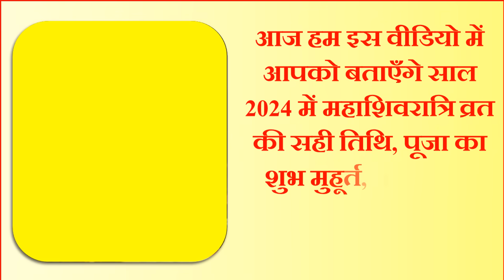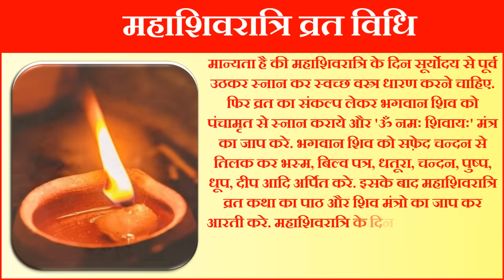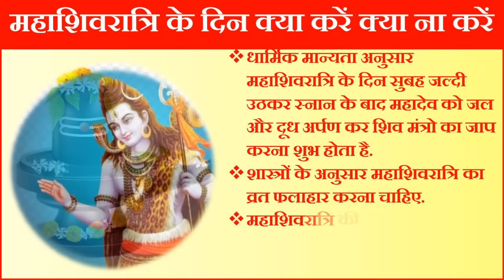Maha Shivratri Kab Hai 2024 | Mahashivratri 2024 Date Time | महाशिवरात्रि कब की है 2024 शुभ मुहूर्त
महाशिवरात्रि 2024 महाशिवरात्रि 2024 में कब है शिवरात्रि कब की है महाशिवरात्रि कब की है महाशिवरात्रि किस दिन है महाशिवरात्रि कितनी तारीख की है महाशिवरात्रि कितनी तारीख को है 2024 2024 में महाशिवरात्रि कब पड़ेगी महाशिवरात्रि निशित काल पूजा मुहूर्त महाशिवरात्रि पारण 2024 महाशिवरात्रि व्रत तिथि शुभ मुहूर्त 2024 महाशिवरात्रि महत्व महाशिवरात्री व्रत कब है महाशिवरात्रि पूजन सामग्री महाशिवरात्री पूजा विधि शिवरात्रि मुहूर्त 2024 महाशिवरात्रि राशिफल 2024 शिवरात्रि पूजा विधि महाशिवरात्रि व्रत के नियम महाशिवरात्रि शिव पूजा के नियम महाशिवरात्रि व्रत कथा महाशिवरात्रि की कहानी महाशिवरात्रि भगवन शिव की पूजा कैसे करे महाशिवरात्रि भगवान शिव को क्या चढ़ाना चाहिए महाशिवरात्रि भगवान शिव को क्या नहीं चढ़ाना चाहिए महाशिवरात्रि शिव पूजा उपाय शिव मंत्र शिव चालीसा शिव कथा महाशिवरात्रि कवच महाशिवरात्रि के व्रत में क्या खाना चाहिए महाशिवरात्रि पारण का शुभ समय महाशिवरात्रि पारण कब है 2024 में महाशिवरात्रि व्रत का पारण कब किया जायेगा महाशिवरात्रि पारण की विधि महाशिवरात्रि व्रत में क्या खाये महा शिवरात्रि के दिन क्या हुआ था महाशिवरात्रि के दिन शादी करनी चाहिए या नहीं महाशिवरात्रि के दिन शिवलिंग कैसे बनाएं महाशिवरात्रि के दिन क्या खाए क्या नहीं महाशिवरात्रि के दिन पूजा कैसे करें महाशिवरात्रि कितनी तारीख की है महाशिवरात्रि की कथा क्या है महाशिवरात्रि पूजन सामग्री फाल्गुन में महाशिवरात्रि कब की है महाशिवरात्रि कवच महाशिवरात्रि कथा महाशिवरात्रि भजन महाशिवरात्रि की पूजा महाशिवरात्रि स्टेटस |